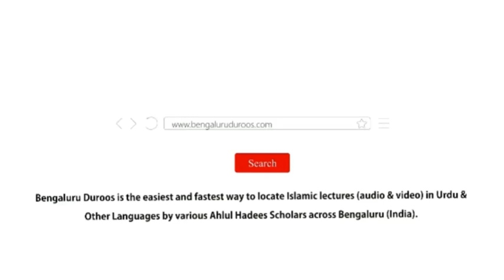Jumu'ah Khutbah | Allah Ki Raah Mein Kharch Ke Fawaid (Part 2) by Shaykh Hafiz Abdul Haseeb Madani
Jumuah Khutbah held on 29th Sep 2023 by Shaykh Hafiz Abdul Haseeb Umari Madani @ Jumu'ah Masjid, Hoskote

Topic: Allah Ki Raah Mein Kharch Ke  Fawaid (Part 2)

٠٠٠٠٠٠٠٠٠٠٠٠٠٠٠٠٠٠٠٠٠٠٠٠٠٠٠٠٠٠٠٠٠٠٠٠٠٠٠٠